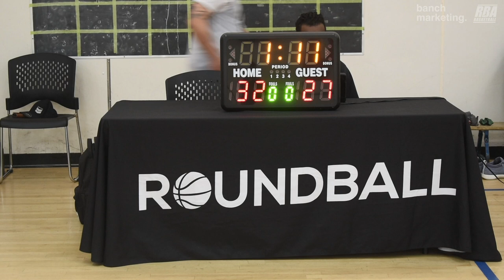2024 Vancouver Spring Comp League - Warriors vs Wolves - Roundball BC Mens Basketball League